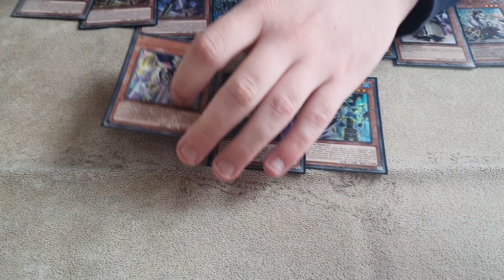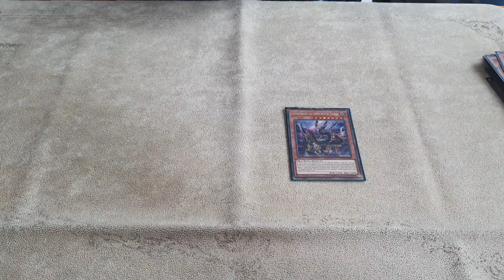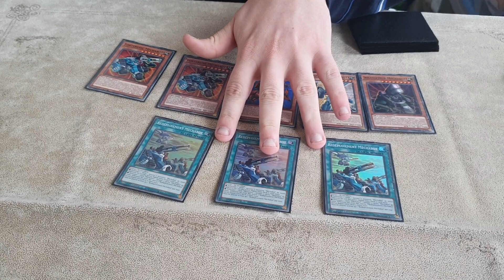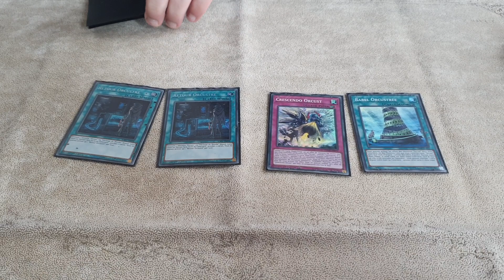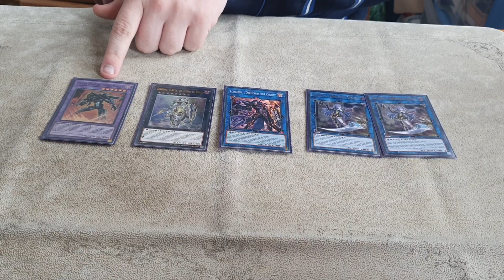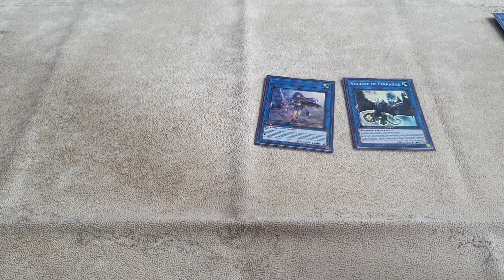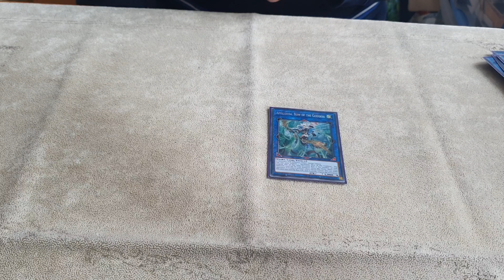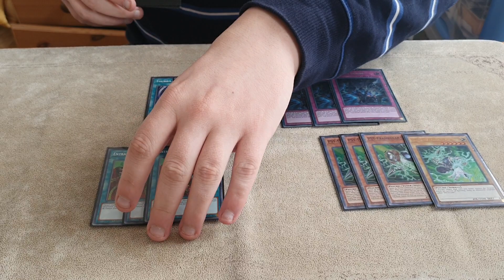Orcust Machina - Multiple Tops in Online Tournaments - Julian C.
Aujourd'hui nous retrouvons Julian pour le deck profile de son Machina Orcust. Il a fait top 4 aux Outsiders League 2, 3 et a gagné l'Outsiders League 4 !

Le deck est stable et présente de bons match ups par rapport au format.
Il a aussi une capacité à résister aux diverses handtraps du format et à tourner autour.

N'hésitez pas à partager la vidéo si elle vous a plu et à donner votre avis en commentaire !

Merci beaucoup et bonne journée ! :)